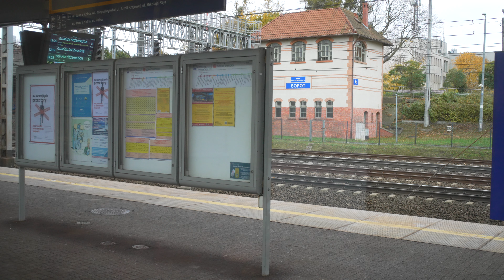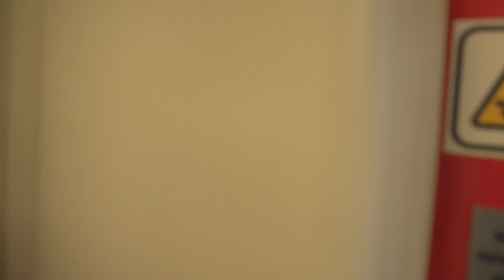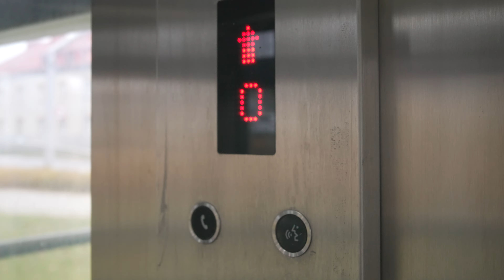Poland, train ride from Gdańsk Zaspa to Reda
train 0:30

elevator 55:37 , 57:30

- recorded with SLR Magic MicroPrime CINE 35mm T1.4, Sony ECM-XYST1M

October 2024